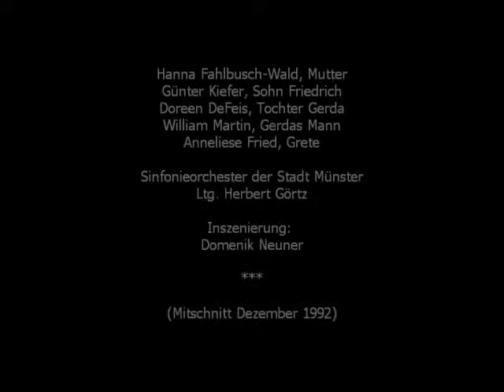Michael Denhoff - Der Pelikan - Kammeroper nach Strindberg (Schlußszene)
Die Schlußszene aus der Kammeroper DER PELIKAN op. 64 von Michael Denhoff. Mitschnitt von 1992 aus den Städtischen Bühnen der Stadt Münster.